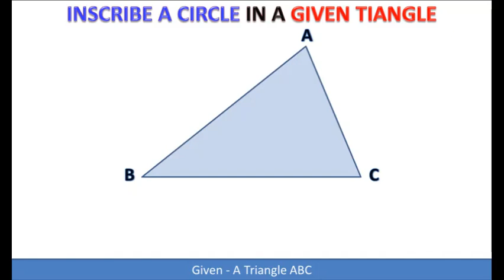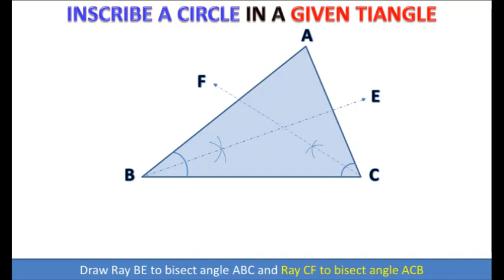13.2(ii) Inscribe a circle in a given triangle|| Class 10 Maths Chapter 13|| Study with Me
13.2(ii) Inscribe a circle in a given triangle|| Class 10 Maths Chapter 13|| Study with Me

Given: Triangle ABC.
Steps of Construction:
 1.Draw BE the angle bisector of ∠B.
 2. Draw  CD the angle bisector of ∠C.
 3. Ray BE and CD intersect at point O.
 4. From O draw OF perpendicular to BC.
 5. OF intersects BC at point G.
 6. With centre at O and radius OG draw a circle.
    This is the required inscribe circle with centre at O.

Chapter 13 class 10 maths 13.2(ii),
Inscribe a circle in a given triangle,
Inscribe a circle,
In a given triangle,
Pasban,
Army Public School Pasban,
Practical Geometry,
Ch 13,
Maths,
Cl 10,
Chapter 13 Exam Preparation,
CBSE